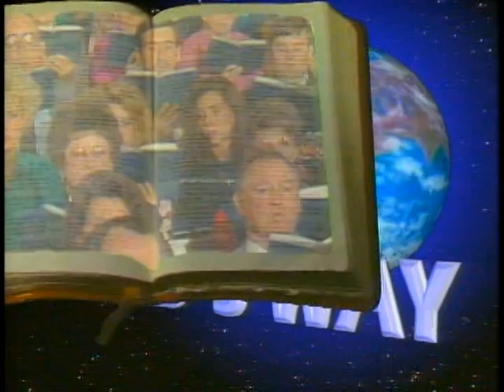"Some Mocked, Some Delayed, Some Believed"